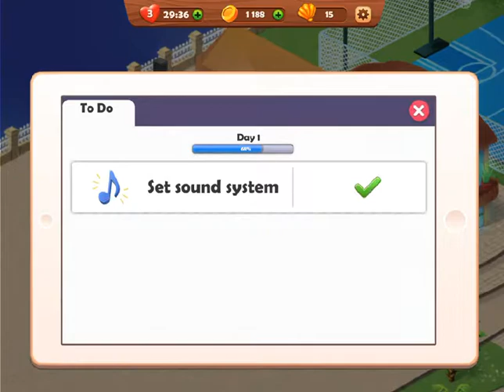Starside - Story - Day 4 (by match3news.com)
for all News and more (Levelvideos) about Match 3 Games .